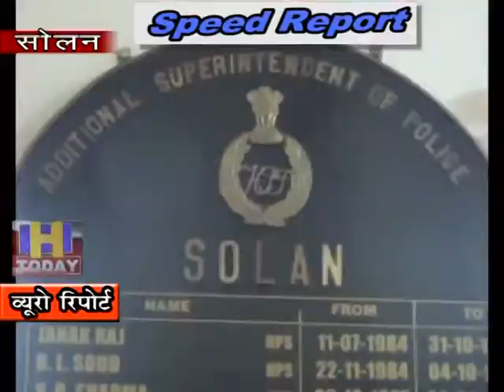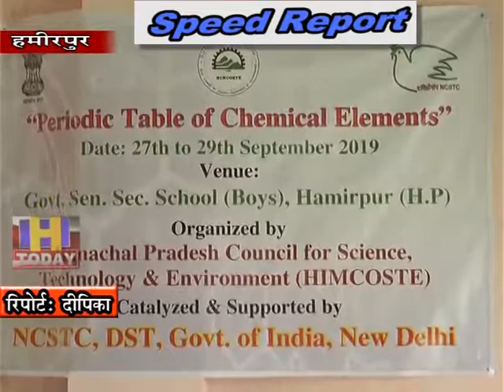27 SEP SPEED NEWS 4